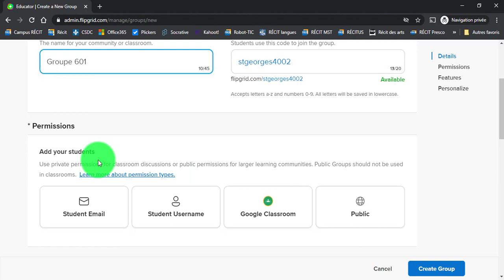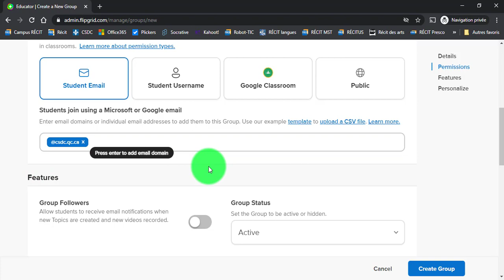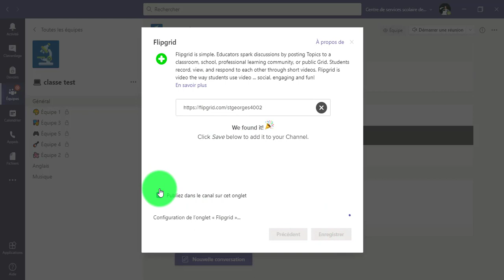2 - Flipgrid - Création d'un groupe (adresse courriel - Microsoft)